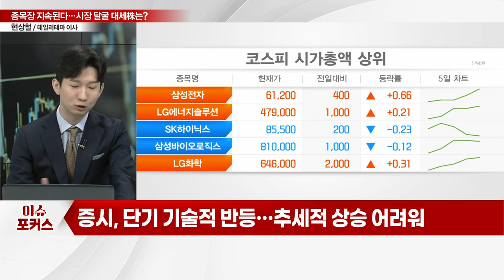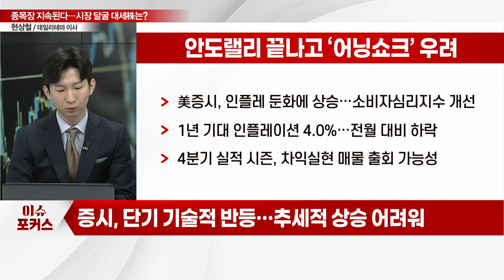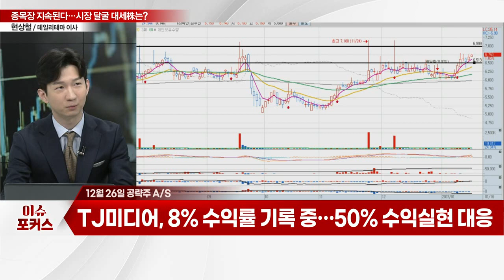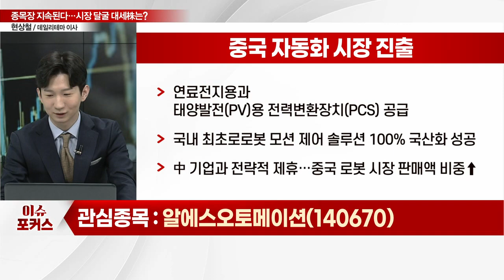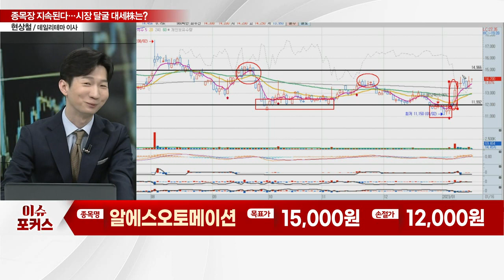알에스오토메이션(140670)... '뜻밖의 랠리'… 새 강세장 기대... 시장 달굴 대세 종목은?_이슈포커스 (20230116)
Q. 美 물가 안도… 새로운 강세장 올까?
Q. 이번 주 관심 가져볼 종목은?

(1) 로봇 모션 제어 전문기업
- 국내 유일 로봇 모션 및 에너지 제어 장치 제품 보유
- 로봇모션제어기 부문, 각종 컨트롤러 및 센서 개발·판매
- 에너지 제어 부문, 에너지변환장치 최적화 설계 제작·판매

(2) 중국 자동화 시장 진출
- 연료전지용과 태양발전(PV)용 전력변환장치(PCS) 공급
- 국내 최초로로봇 모션 제어 솔루션 100% 국산화 성공
- 中 기업과 전략적 제휴… 중국 로봇 시장 판매액 비중↑